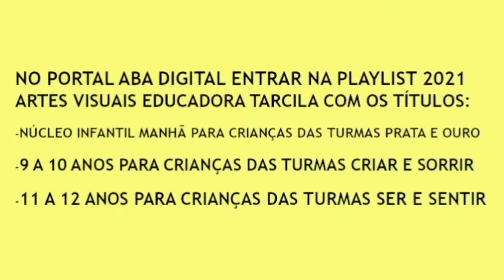Aula 02/ 2021 - Artes Visuais (Núcleo Infantil - manhã)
Desenho de olhos com sobrancelhas para introduzir expressões de sentimentos.
Educadora Tarcila